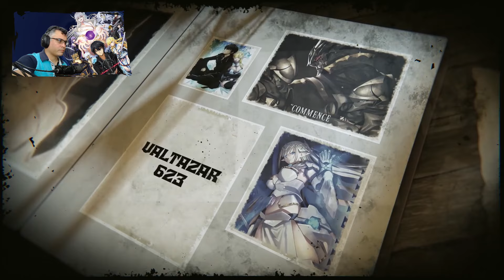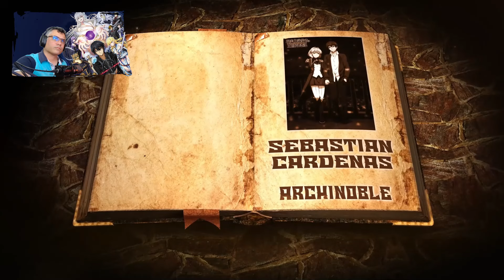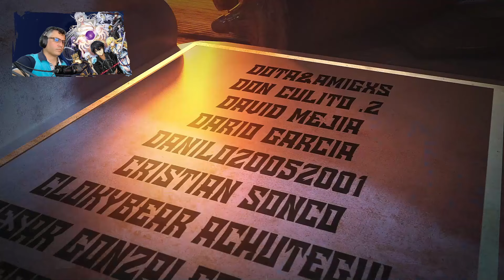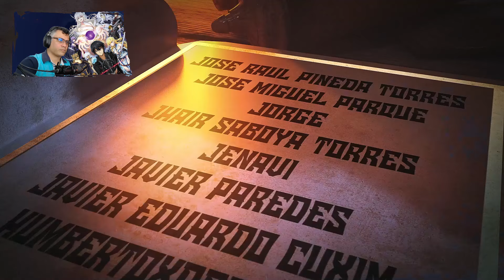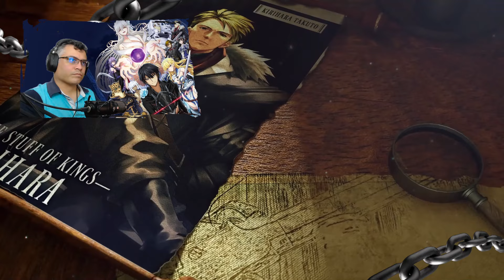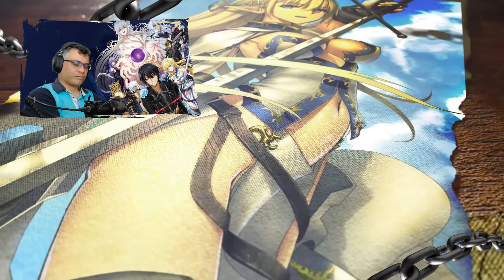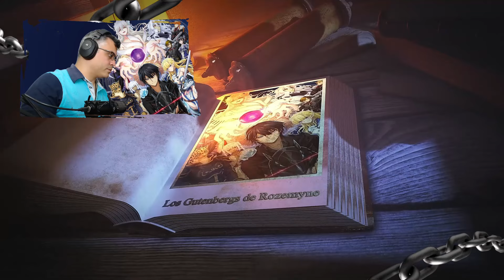El Escape de Hijiri y la Batalla de Ayaka / V.08 - C.04-2 / Isekai del Vengador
📋 Menú del Video:

⏲ 00:00 Introducción
⏲ 00:35 A lo que Vinieron xD